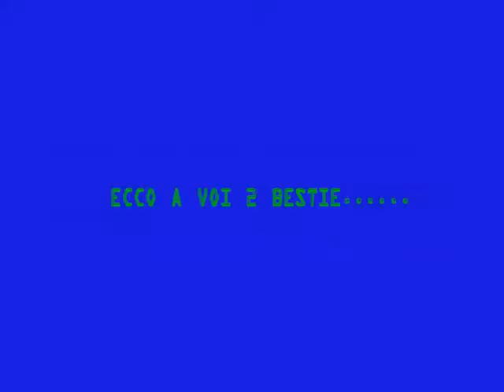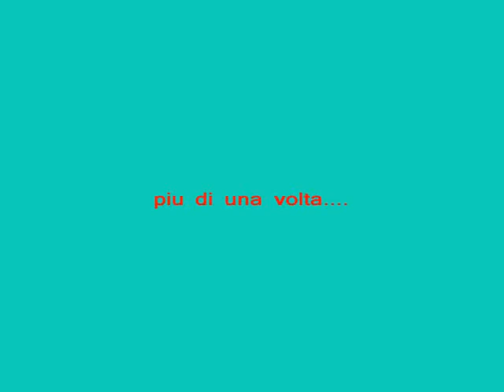celenza valfortore-2 bestie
2 bestioline in crescita. modifike e prove tt i giorni!